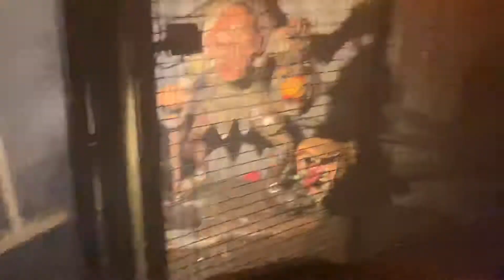SCARY RIDE • WINTER WONDERLAND